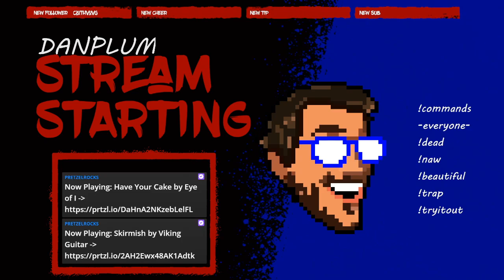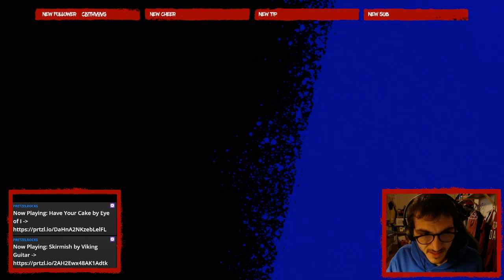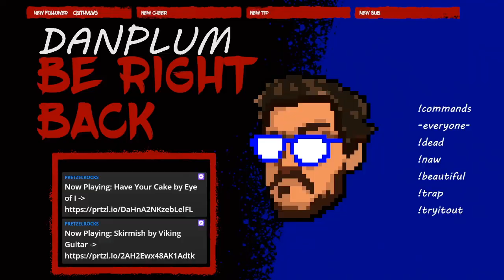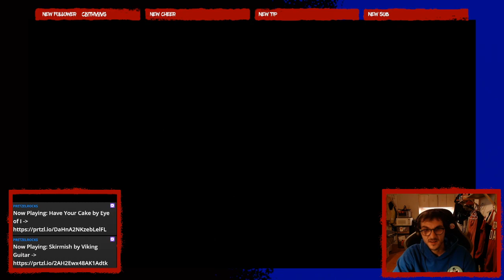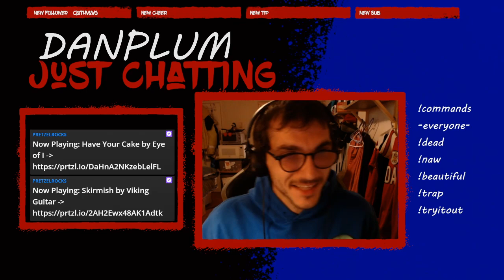KU, KURAST, KURAST QUESTS - Diablo 2 Act III -